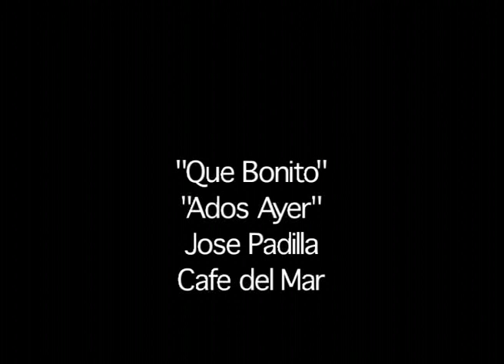Zandra Rhodes Beach House Terrazzo Terraces Del Mar California 2000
Hassanein Rhodes Beach House  Del Mar, California,  USA
a series of Terrazzo terraces by David Humphries   2000
Terrazzo with mosaic inserts of onyx mirrored backed glass and semi precious stones
Design collaborators David Humphries Zandra Rhodes
Commissioned by Zandra Rhodes and Salah Hassanein

The style and durability of the 1998 terrazzo was a major factor in the decision to extend the artfloor terrace in 2000.

 David having established a sound working relationship with the Californian team who assisted him with the original terrace found it possible to accept this commission during the same period of producing London's Fashion and Textile Museum terrazzo.

 Again the union of the unconventional and idiosyncratic design philosophies of both Zandra and David was electric and inspiring. The results of this whimsical collaboration are now permanently set into the expansive terrazzo terrace of the Del Mar Beach House.

 The Del Mar Beach House with its terrazzo artfloors is an excellent example of how creative investments adds value to property, giving financial and lifestyle returns.